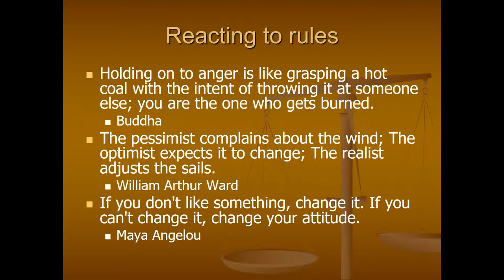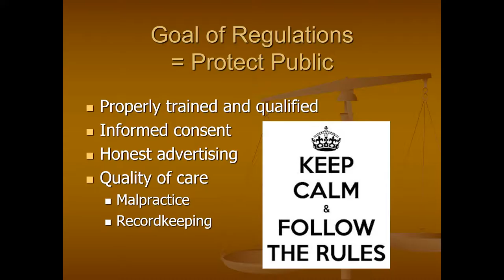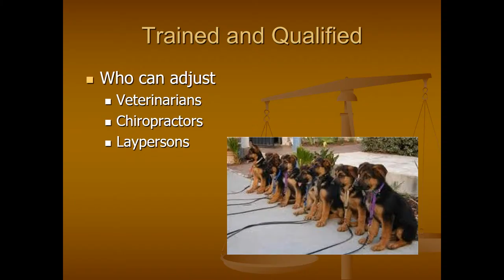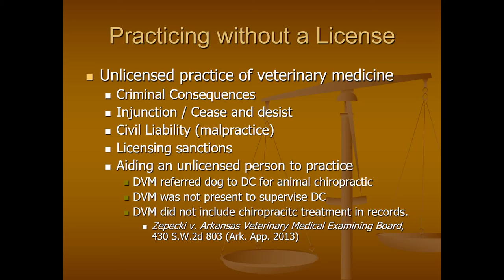Animal Chiropractic 03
This lecture is for the Parker University Continuing Education class for Animal Chiropractic. This third video starts the discussion of the licensing rules and regulations.